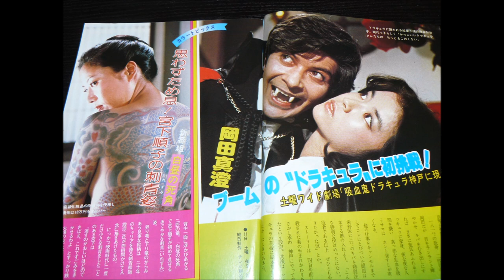岡田眞澄 恋心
L'amour c'est pour rien